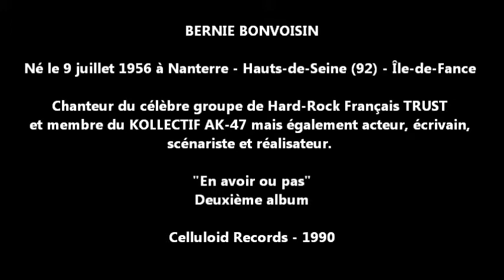BERNIE BONVOISIN - En avoir ou pas - 1990 (Full album)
BERNIE BONVOISIN
Né le 9 juillet 1956 à Nanterre - Hauts-de-Seine (92) - Île-de-Fance

Chanteur du célèbre groupe de Hard-Rock Français TRUST et membre du KOLLECTIF AK-47 mais également acteur, écrivain, scénariste et réalisateur.

"En avoir ou pas"
Deuxième album solo
Celluloid Records - 1990

00:00 - Du Noir, Du Blanc, Du Blues - 4'01
04:01 - Plus Déspoir - 4'27
08:27 - Envie De Hurler - 3'51
12:20 - Je Te Suivrai - 3'38
15:58 - Tu Retourneras Marcher - 3'43
19:42 - Plus Rien Ne Métonne - 4'11
23:54 - Sans Faire Dhistoire - 3'55
27:50 - L'indifférence - 3'56
31:47 - Autopsie Dun Jeu - 4'10
35:59 - Descendu En Flammes - 4'09
40:06 - Jamais Assez - 3'21

Bernie Bonvoisin : Chant
Didier Patard : Basse
Droft Little Cunt : Batterie
Yves Brusco : Guitares, basse

Jean-Pierre Buccolo : Guitare rythmique sur "Descendu En
                                       Flammes" et guitare slide sur "Envie De
                                       Hurler"

Norbert Krief : Guitare rythmique sur "Sans Faire D'Histoire" &
                          "Jamais Assez"

Vic Emerson : Pianno

Choeurs :  Mandy, Manu Guiot, Rainy, Serge Pauchard, Shandy,
                   Yves Brusco

Enregistré Mixé par Claude Le Louarn et Serge Pauchard au Studio Du Palais Des Congrès

Tous les albums solo :
1986 : Couleur Passion
1990 : En avoir ou pas
1993 : Étreinte dangereuse
2010 : Organic

Montage vidéo : Philippe BERTRAND